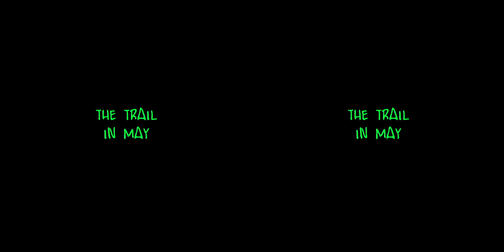3D (SBS full 2K) - Walking in The Trail in May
3D SBS (Side by Side, full, 1:1) 2K to watch on smartphone with  3D stereoscopic googles or VR headset, no need special apps.
Video taken with WeeviewSID camera and ZHIYUN-TECH SmoothQ in the woods of Saint-Sauveur, in the Laurentians, Quebec, Canada.
Soundtrack: ScoreFitter (Together - Eternal Glance)